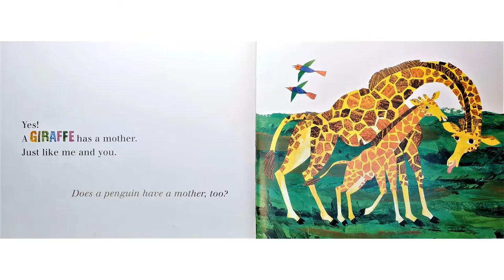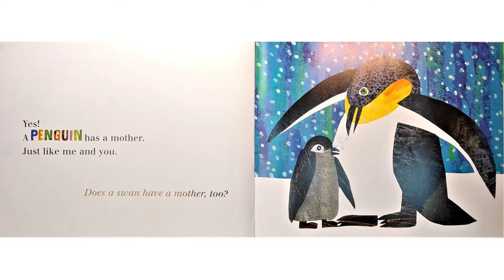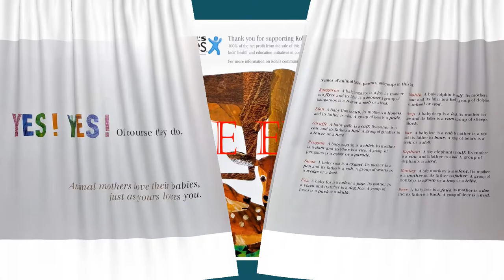Does a Kangaroo Have a Mother, Too? by Eric Carle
Read Along with Booker the Bookworm